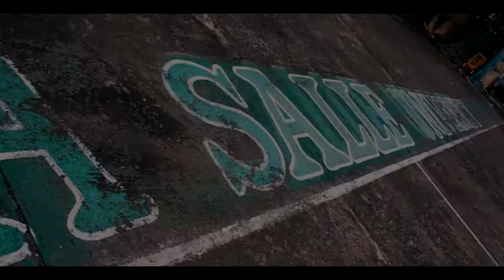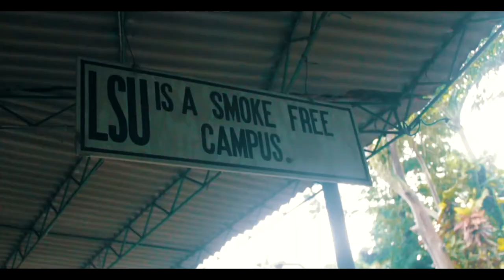LYCÉE S.J-B. DE LA SALLE PROMOTIONAL VIDEO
Komuninaksyon at Pananaliksik 11 Performance Task
Please click 1080p to watch it in HD
Drone shot: Jun Abao 🎥

Typo: Arts and Design*